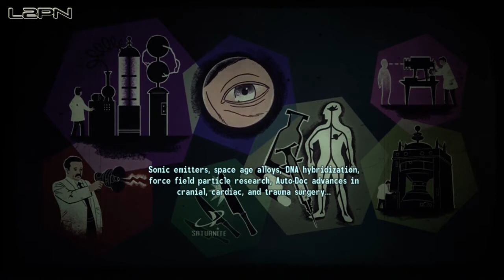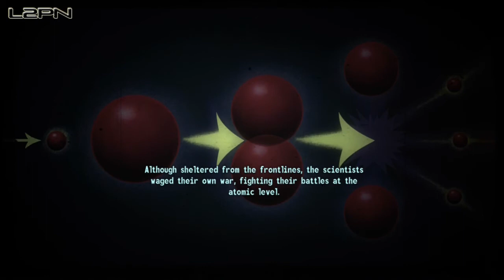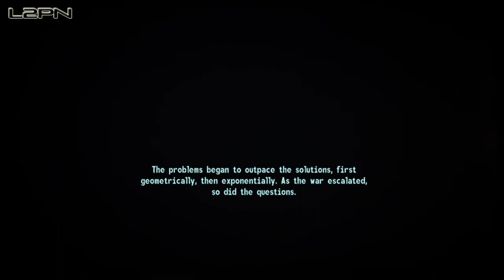Fallout: New Vegas - Old World Blues Walkthrough Part 1: Midnight Showing at Mojave Drive-In (HD)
This is part 1: Midnight Showing at the Mojave Drive-In (Fallout: New Vegas - Old World Blues Playthrough)